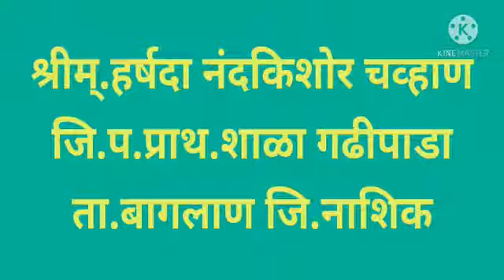इकडे तिकडे झाडे लावूया ( कविता), इयत्ता तिसरी, विषय मराठी ikade tikade zade lauya, Marathi kavita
इकडे तिकडे झाडे लावून
इयत्ता तिसरी ची मराठी कविता

*🙏🌹नमस्कार🌹🙏*

       *Swapnil Jadhav*
                 *मराठी*

*नमस्कार,*
           *आम्ही आपल्यासाठी घेऊन येत आहोत इयत्ता पहिली ते सातवीपर्यंत सर्व धडे व कवितांचे अतिशय आकर्षक पद्धतीने व विद्यार्थ्यांना सहज समजतील असे शैक्षणिक व्हिडिओ.*
वरील शैक्षणिक व्हिडिओ सर्व विद्यार्थ्यांपर्यंत पोहचवा. आणी पुढील नवनवीन उपयुक्त शैक्षणिक व्हिडिओ मिळविण्यासाठी आमच्या
*Swapnil Jadhav*
ह्या *मराठी*
*Like* 👍👍 करा.
*Share*👉👉 करा.
🙏🌹 *धन्यवाद* 🌹🙏